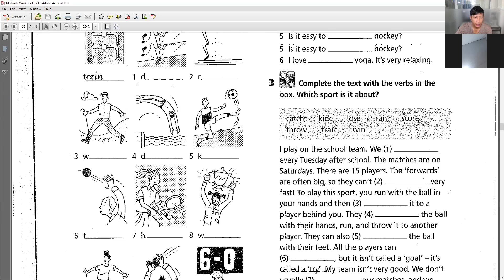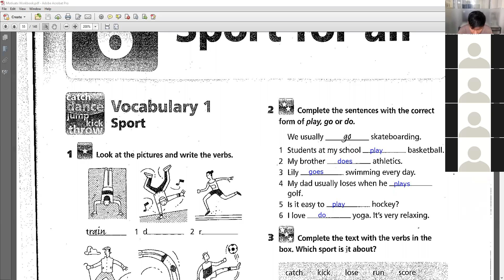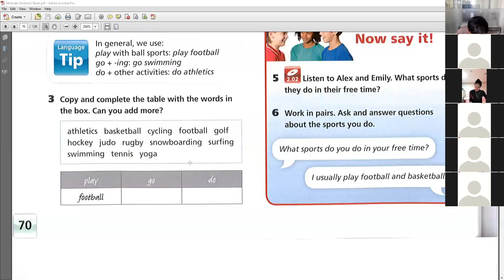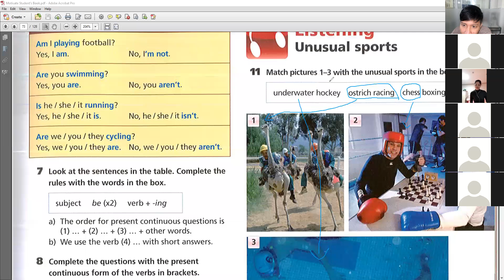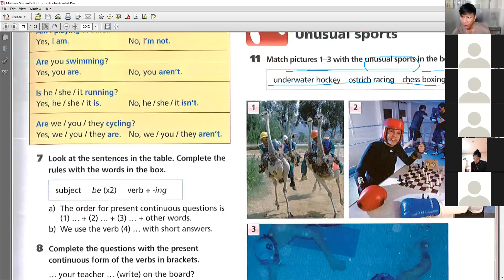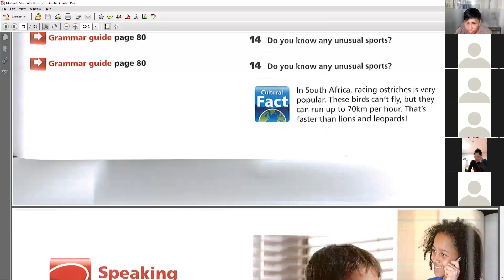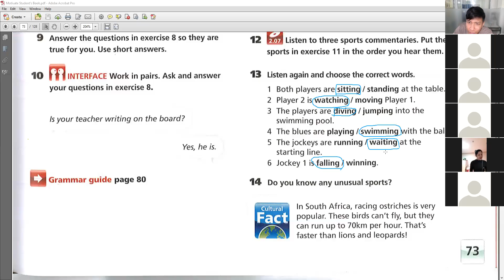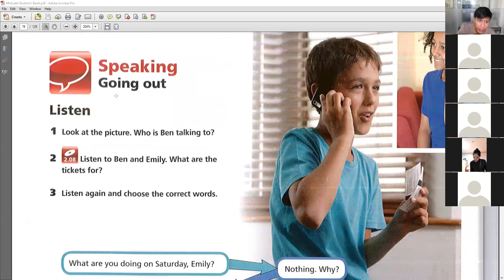Nero 12.12.18 Monday to Friday class